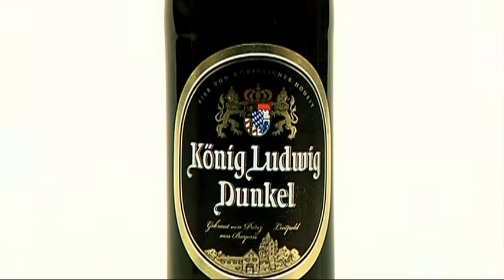König Ludwig Dunkel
Kleur: de kleur is oranje koper met een ferme schuimkraag.
Geur: de geur bestaat voornamelijk uit geroosterd brood en noten.
Smaak: in de smaak herkennen we karamel, banaan en specerijen.